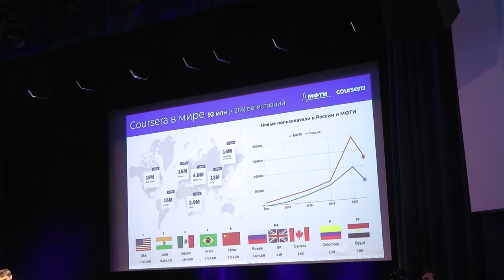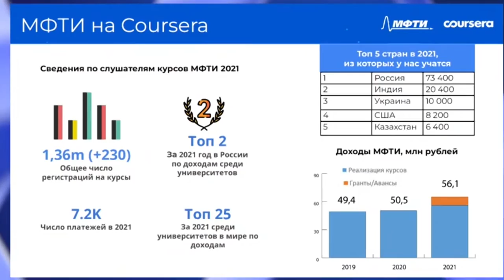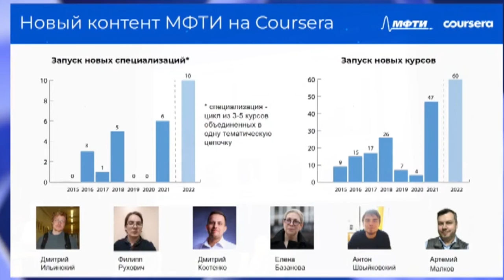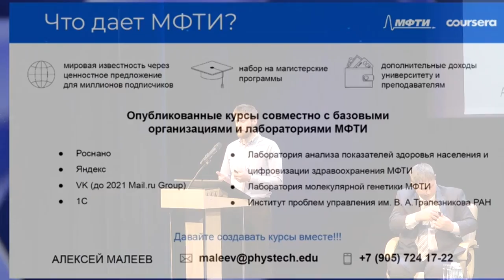Малеев Алексей Викторович. Выступление на собрании профессорско-преподавательского состава МФТИ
Алексей Малеев, проректор по международным программам и технологическому предпринимательству МФТИ. Выступление на собрании профессорско-преподавательского состава МФТИ 2022_02_12, КЗ МФТИ